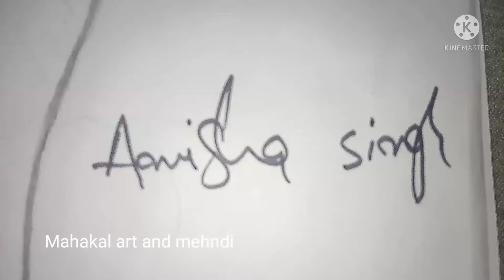front hand mehndi design by pencil step by step🔱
A front hand mehndi drawing by pencil..